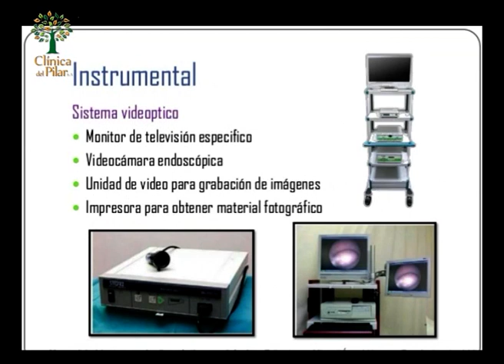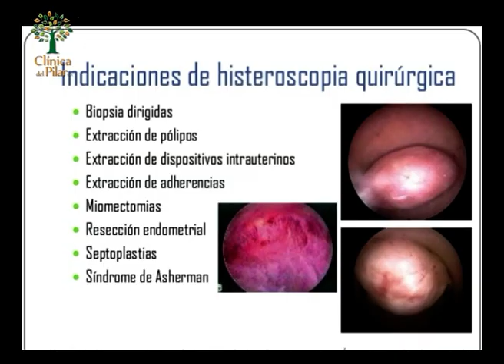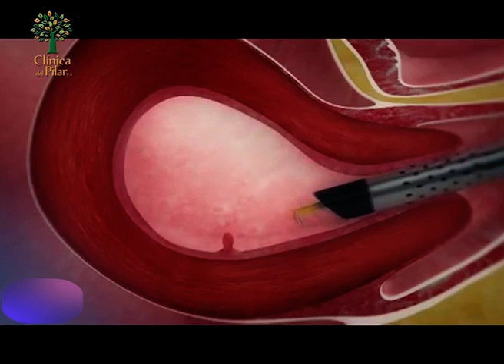Clínica del Pilar 1193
1ra parte de la nota sobre HISTEROSCOPIA